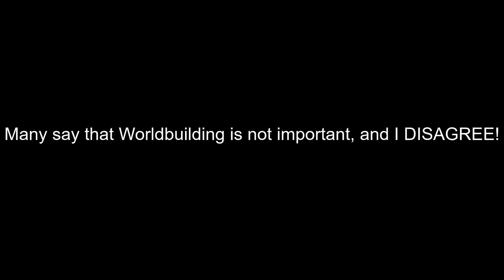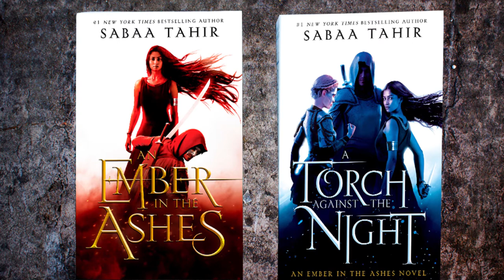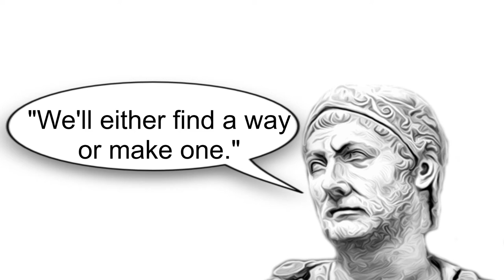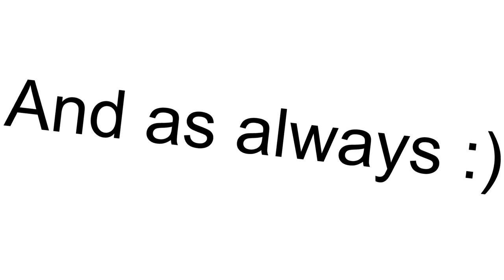The 4 Keys of Flawless Worldbuilding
Here are four things I've learned that boost worldbuilding quality.

I post once every 2 weeks about storytelling. If you're interested, please consider supporting me with a sub and a like. Share it if you enjoyed it, too. Have a nice day :)